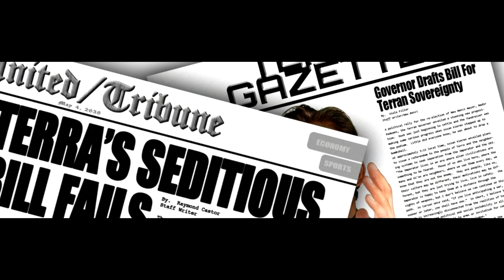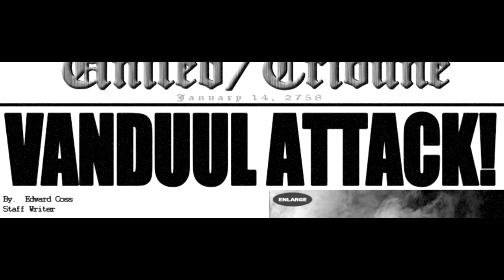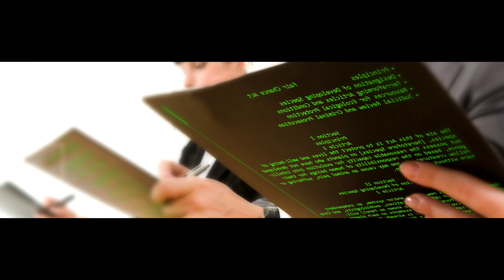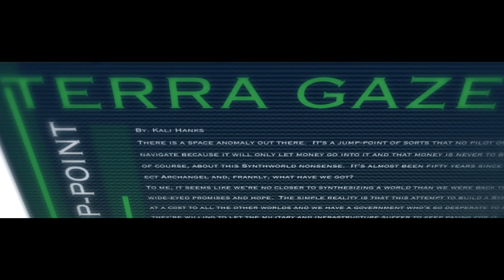Star Citizen Alpha Boot Camp #8: Lore of Star Citizen Part 3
Part 3 of a 3 part mini-series exploring the 1000 year backstory leading up to the "current year" in the Star Citizen universe.

In this series we provide an informational background designed to get new Citizens up to speed before they listen to our in depth discussion podcast: Tales of CItizens.  This episode provides the background for Tales of Citizens #6, which you can find

Credit for creation of the WIP Alpha map used in these videos goes to HydraClawe on the RSI forums